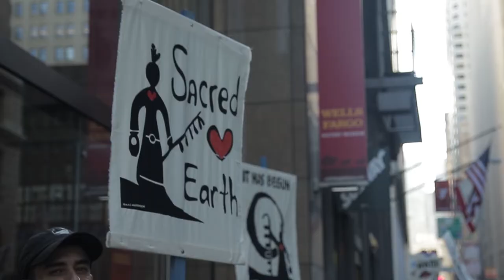Voice of My Great Granddaughter (social version)